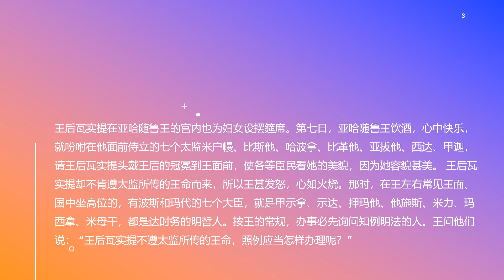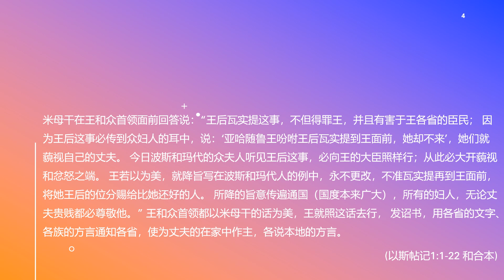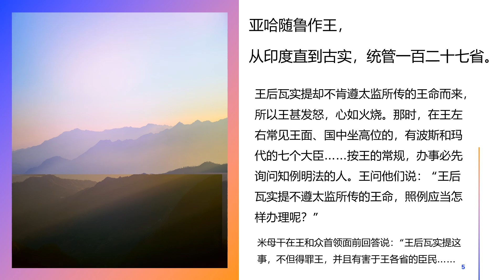聖經 以斯帖記 第1章：波斯王后瓦實提拒絕亞哈隨魯王是因為驕傲嗎？